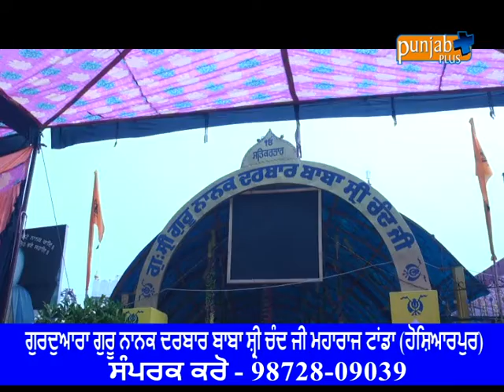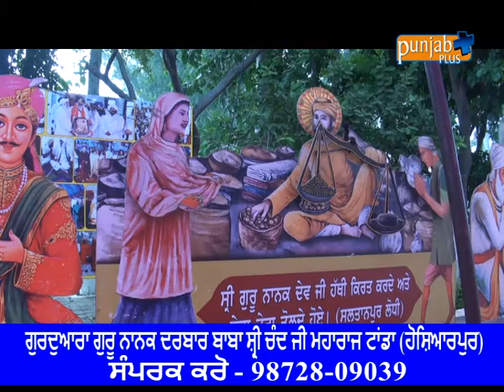ਗੁਰਦੁਆਰਾ ਗੁਰੂ ਨਾਨਕ ਦਰਬਾਰ ਬਾਬਾ ਸ਼੍ਰੀ ਚੰਦ ਜੀ ਮਹਾਰਾਜ (ਟਾਂਡਾ) ਹੋਸ਼ਿਆਰਪੁਰ